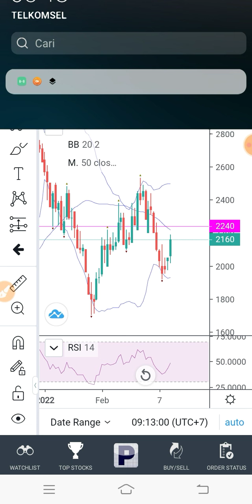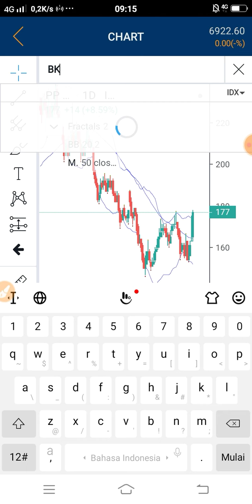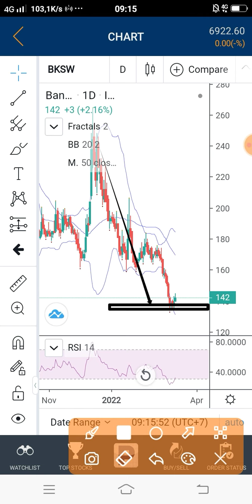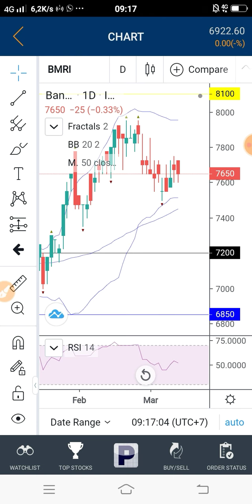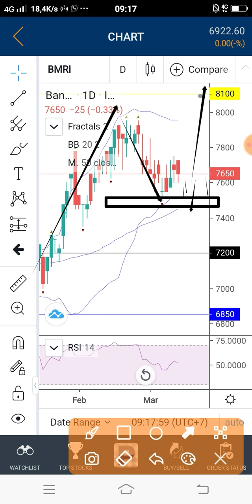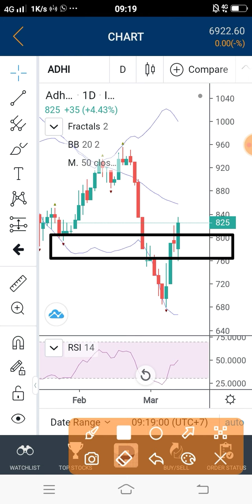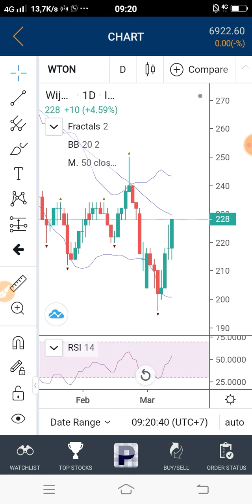Peluang Trading | BMRI - ADHI - WTON - PPRE - BBYB - BKSW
Selamat datang bulan Maret
Login web POEMS untuk mendapatkan dokumen pemdukung lapor pajak
Masuk menu ACCT MGMT
Klik client detail
Masukan password
Klik Tax Repport
Pilih tahun periode pajak 2021
Klik request
Dan muncul info sukses, klik saja OK

Hallo ges, terus semangat belajar yach, ayook ramaikan desain gambar kaos Sinau Saham!

Salam Hangat
Rindank